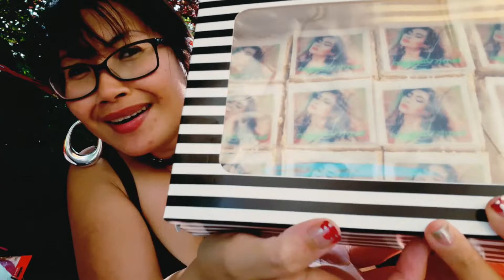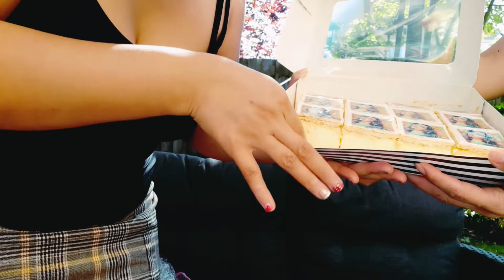BUON VIAGGIO SURPRISE...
I never expect this rare customized photo of mine from my Youtube Thumbnail. Highly appreciated Bisaya ta Nang Channel. Thank you so so much for this wonderful present.

 I am Ellen I am residing now in Europe many places like Italy, Portugal and now trying to find a work in Netherlands. My profession is a Hairdresser and now I ended up being an online chef or food caterer. I entertain clients base online. But I wanna find a work here in Netherlands so I can save and go home and see my son El David.

What application I used for editing?

I'm turning 38 this NOv 5th

How did I ended up in YouTube?
My account was made last 2011 but recently approximately 4 months ago I started became active because of my friend Sherwil the Adventurer. I love to cooked and travels basically that's all about the content I have now. So at the end it became my cooking Diaries. From 2011 all my videos are sucks believed me but nobody cares and noticed but to me its a huge impact because I grow from DIY DO IT YOURSELF. Nobody was there to help me were I reach now, I don't intend to be famous but I just wanted to grow and yes I am growing. Anyway that's all for now I don't want to spoil everything hahaha...pew pew pew.